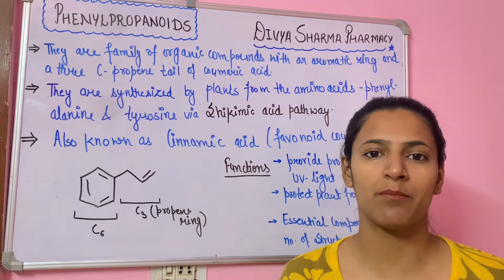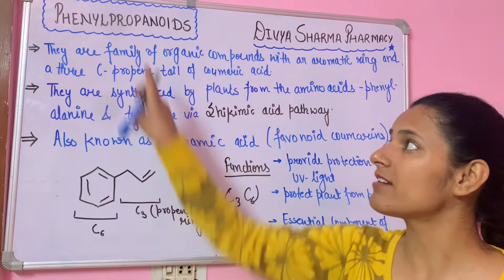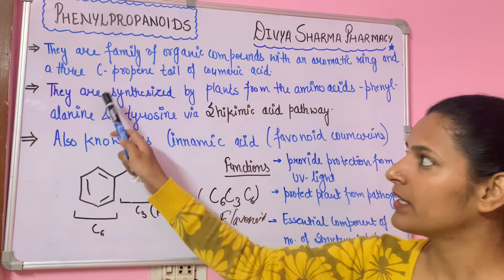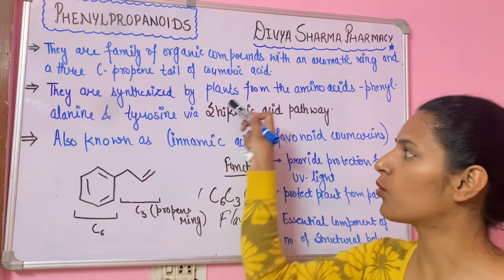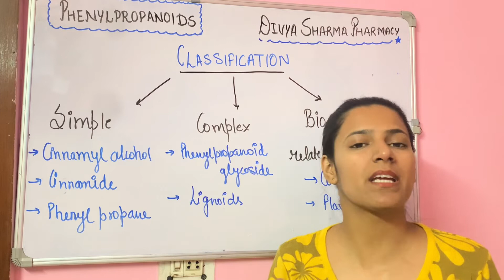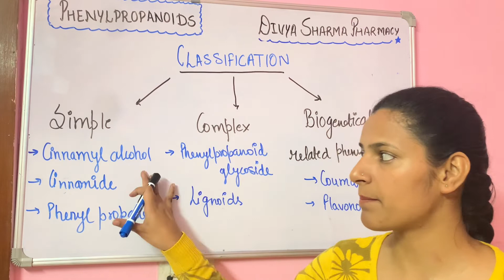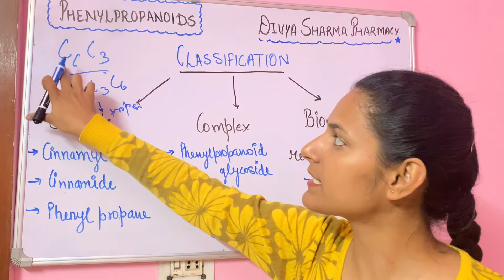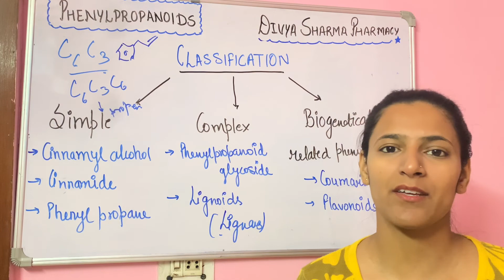PHENYLPROPOANOIDS|BPHARM 5TH SEMESTER|PHARMACOGNOSY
Phenylpropanoids are the group of compounds that contains one phenyl ring along with a propene ring of coumaric acid
check out the full video to understand it better...